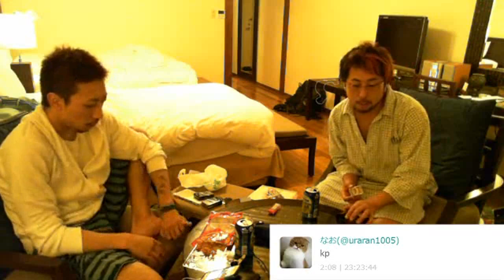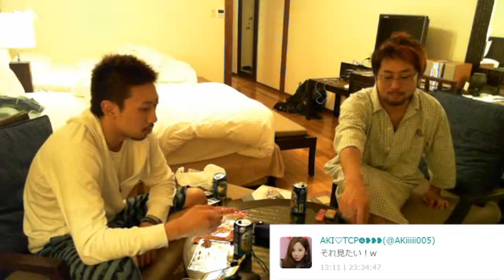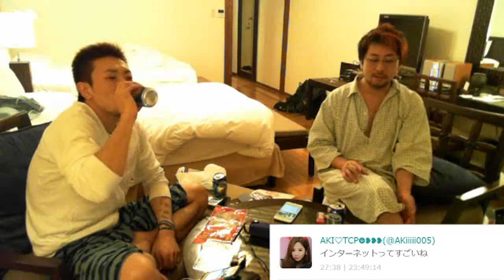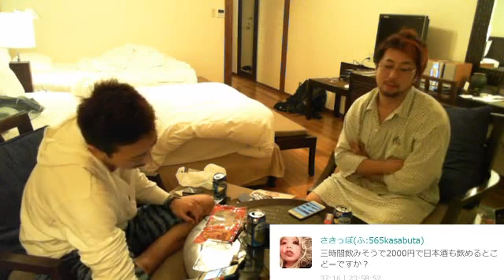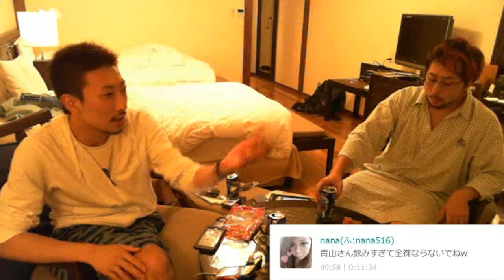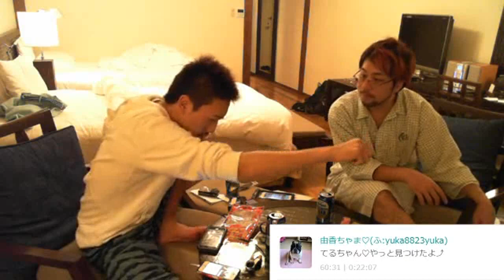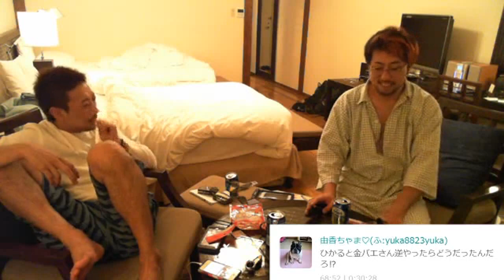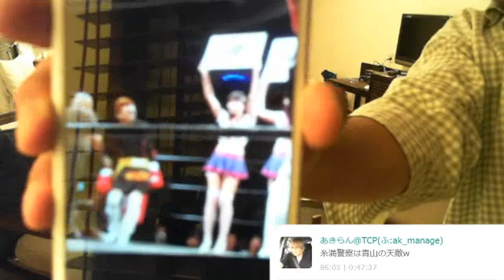【沖縄】てるちゃんぴんと合流